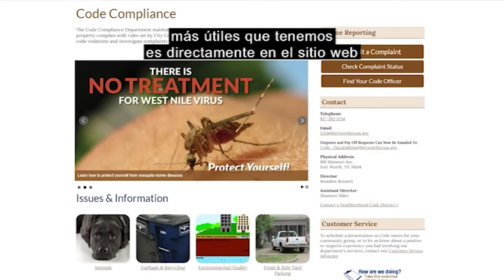National Night Out 2020